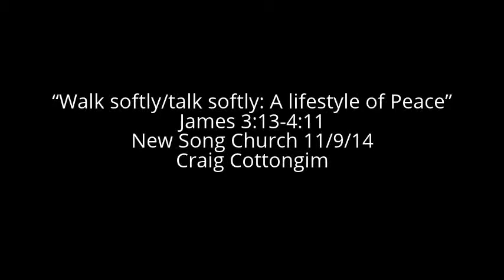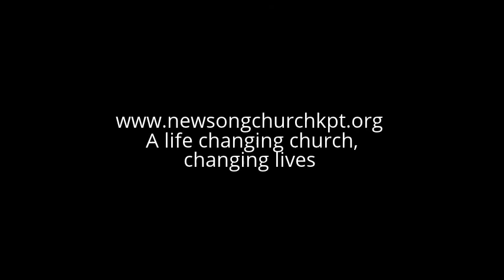Walk softly/talk softly: A lifestyle of Peace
It's hard to find peace in our world, it's even harder when we wrestle with selfishness.  Find out the source of our selfishness and the solution to overcoming selfishness, and find the path to peace in today's message.